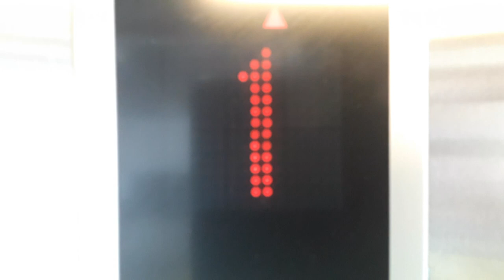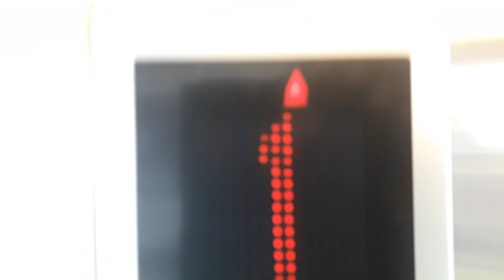2002 KONE Monospace Glass Lift at The Eastgate Shopping Centre in Inverness